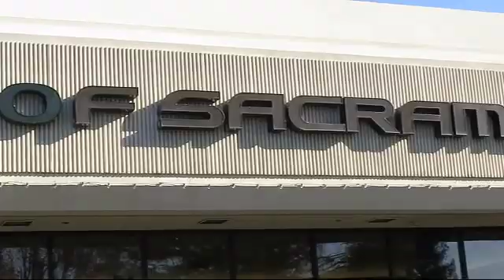2017 Lexus RX Sport Utility 350 Sacramento Roseville Folsom Citrus Heights Carmichael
2017 Lexus RX Sport Utility 350 Stock Number: 42654 Vin:2T2ZZMCA9HC045024.